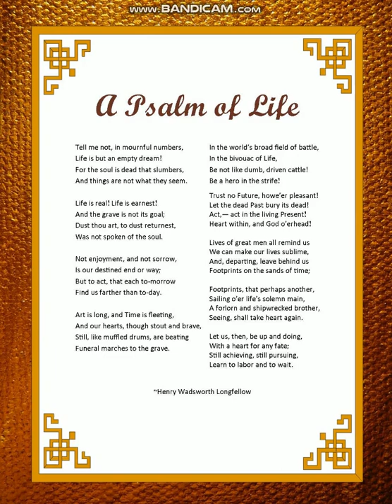A Psalm of Life By Henry Wadsworth Longfellow